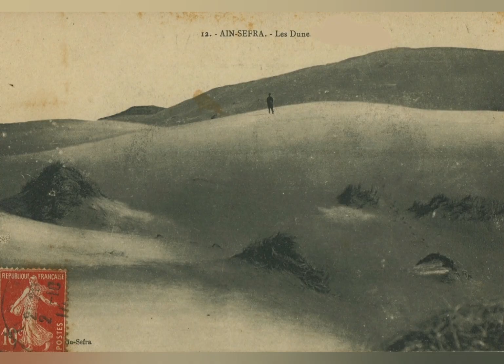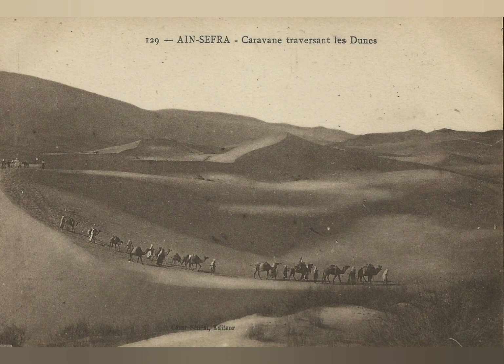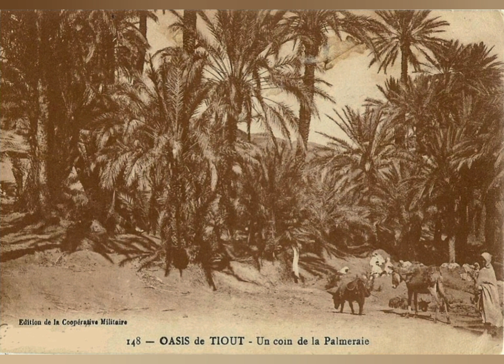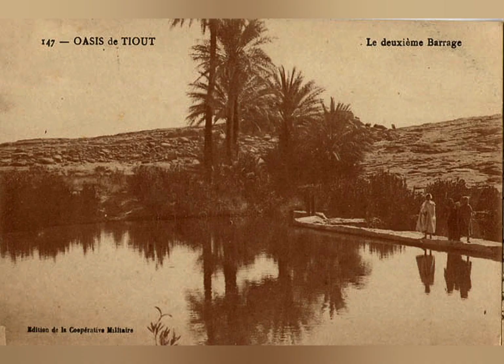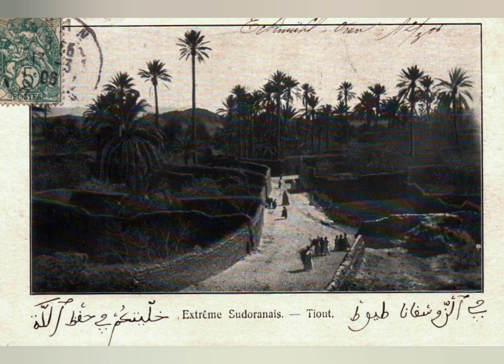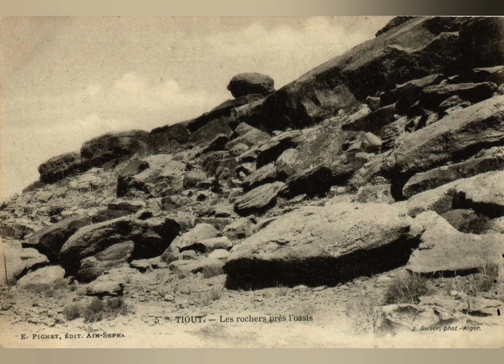🇩🇿 واحة تيوت 🌴🌴🌴 Oasis de Tiout